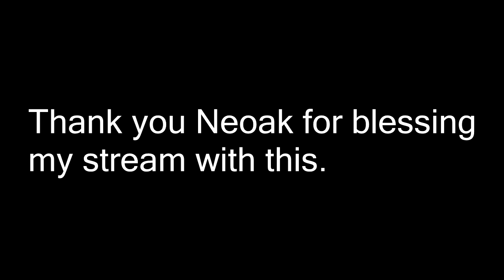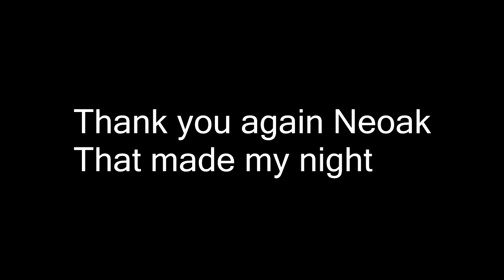Neoak's Lyn Dances to Stimulation CvsS2 New York Stage Highlight of Balde adn Soul stream 8 13 2016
Audio was muted :(